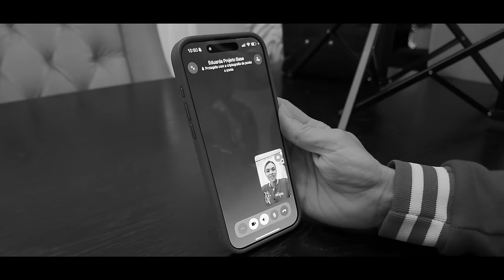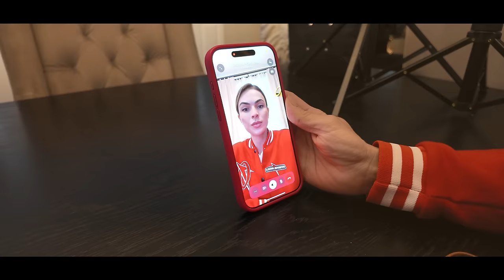ISA PECINI ESCOLHEU AS FINALISTAS!! | *Quem será?*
O projeto das bikinis chegou pra ficar e após uma seleção prévia, uma avaliação presencial, chegou finalmente a hora de revelar quem foram as finalistas do projeto, passando então para um treinamento presencial com a Isa Pecini.

Deixe seu comentário positivo e seu like!